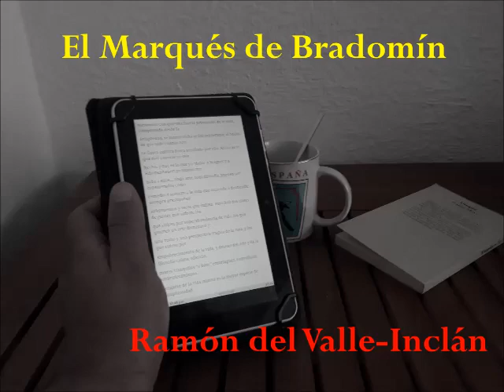Audiolibro - El Marques de Bradomin - Ramon del Valle-Inclan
Audiolibro COMPLETO:
Título: "El Marqués de Bradomín"
Autor: Ramón del Valle-Inclán
Género: Teatro
Duración: 2 horas, 4 minutos, 45 segundos.
VOZ: NO humana (femenina).